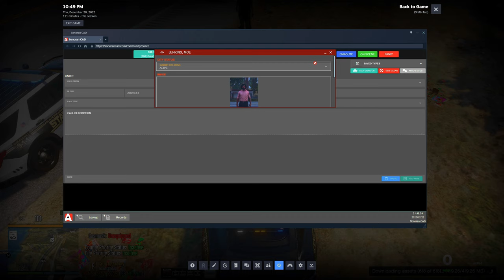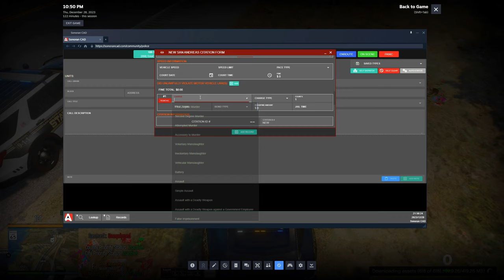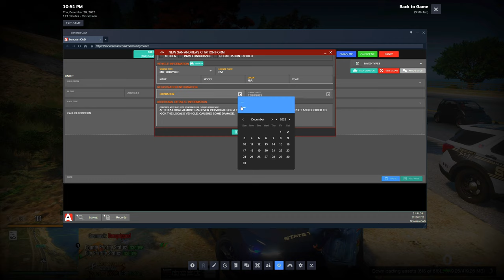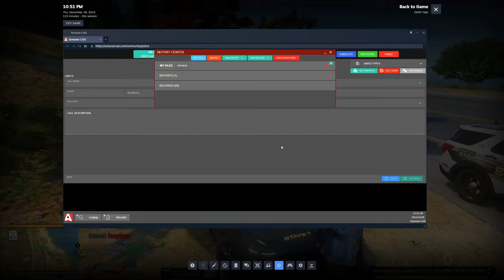Comissioner Dev Throws A Car At Someone in Diverse Roleplay GTA 5 RP